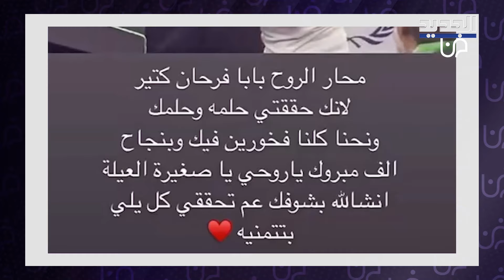ظهور نادر لشقيقة قصي خولي .. نشر لها فيديو من تخرجها وعلق بتأثر : بابا فرحان كتير لأنك حققتي حلمه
ضجت مواقع التواصل الإجتماعي خلال الساعات الماضية بظهور نادر لشقيقة الممثل السوري قصي خولي.